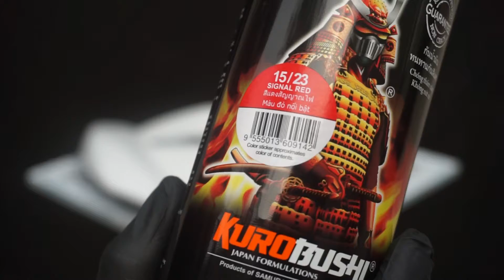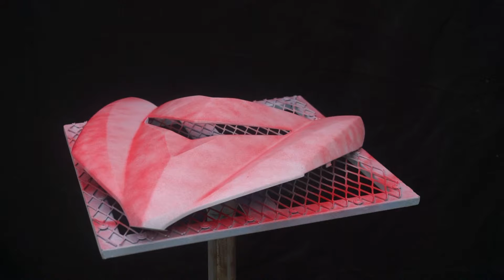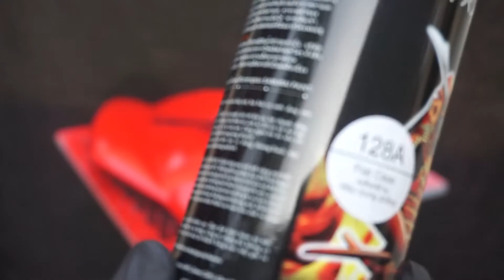SƠN SAMURAI MÀU ĐỎ NỔI BẬT - MÃ MÀU 23 | SƠN SAMURAI NỀN 102 VÀ NỀN 124 KHÁC NHAU NHƯ THẾ NÀO?!